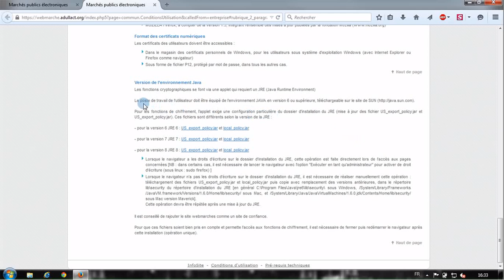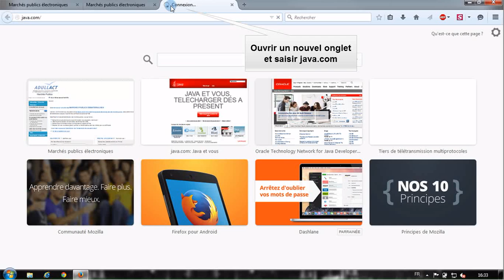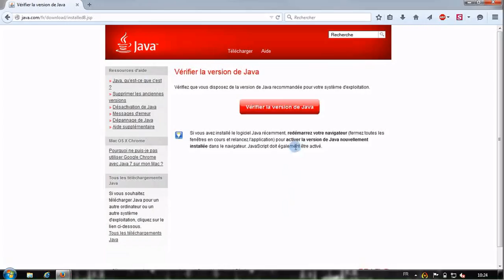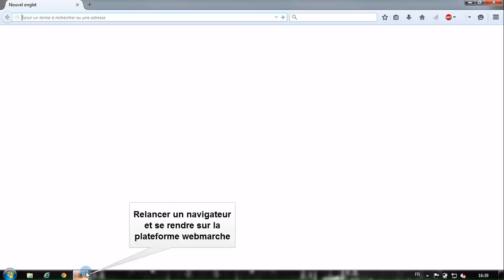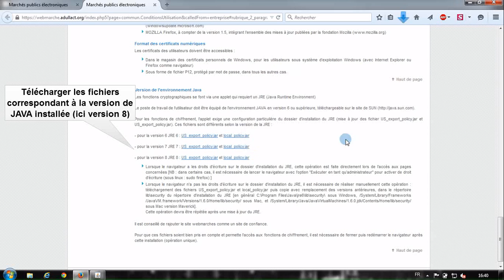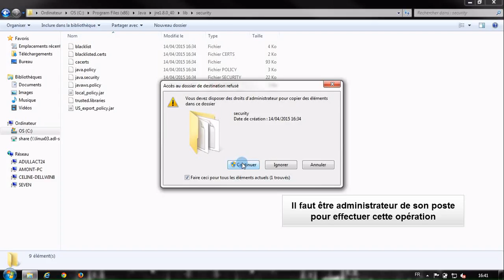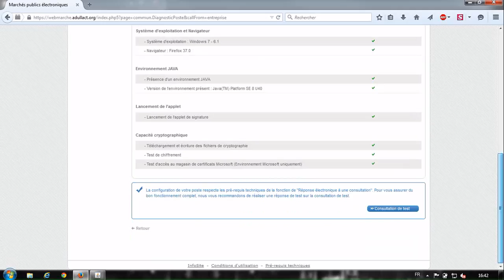PRE REQUIS TECHNIQUES WEBMARCHE